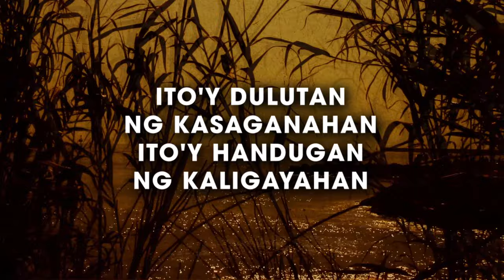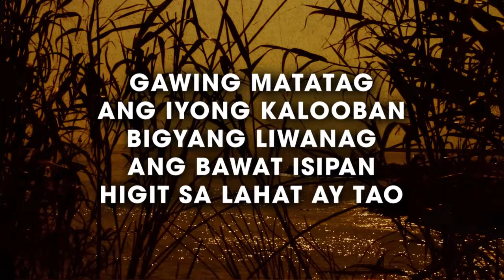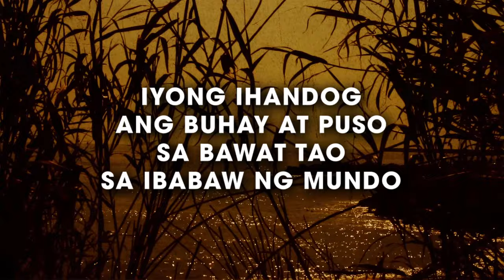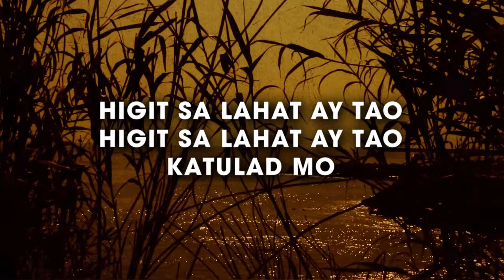Higit Sa Lahat Tao - Freddie Aguilar [Official Lyric Video]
The official lyric video of "Higit Sa Lahat Tao" by Freddie Aguilar.

Pinoy Folk Rock and Country styled music was at its height in the 70’s and artists like Freddie Aguilar was at the forefront of the genre alongside the boom of Manila Sound. Alongside his hits, songs of his like “Higit Sa Lahat Tao” will always be associated with Original Pilipino Music’s own FRC movement.

(Freddie Aguilar/(BAMI) ABS-CBN Film Productions, Inc./Star Songs)

LYRICS:
HIGIT SA LAHAT TAO
Freddie Aguilar

Iyong ihandog ang buhay at puso
Sa bawat tao sa ibabaw ng mundo
Pangalagaan ang katahimikan
At ialay mo ang kadakilaan
Higit sa lahat ay tao

Ito'y dulutan ng kasaganahan
Ito'y handugan ng kaligayahan
Gawing matatag ang iyong kalooban
Bigyang liwanag ang bawat isipan

Katulad mo